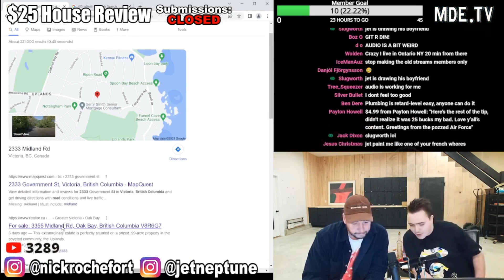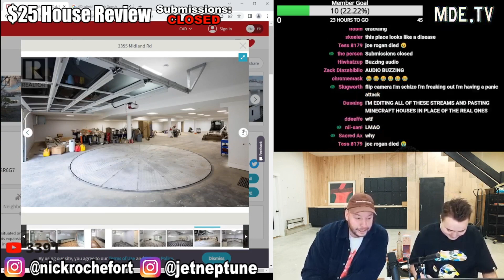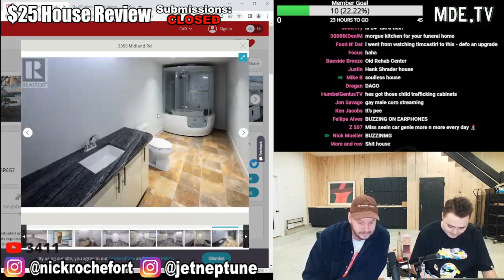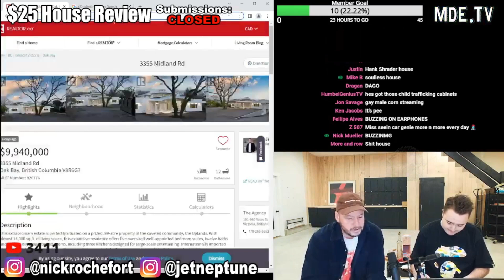Nick Reviews a 10 Million dollar house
Nick Rochefort Reviews a 10 million dollar house with a lot of mistakes.

Address: 2333 Midland Rd, Victoria, BC, Canada